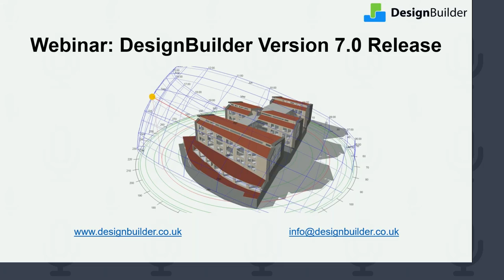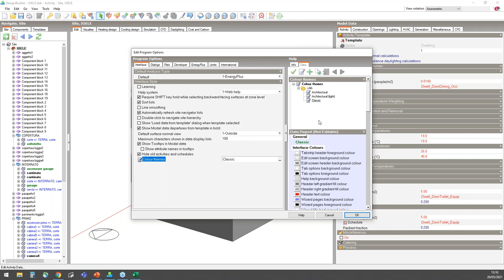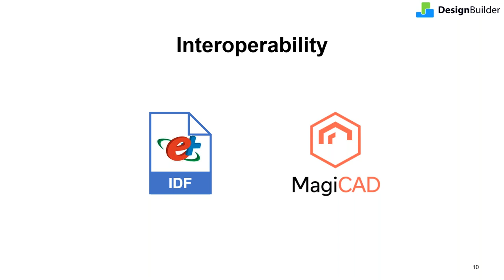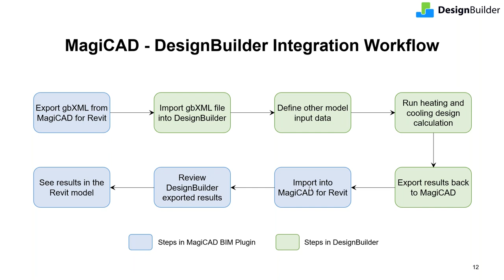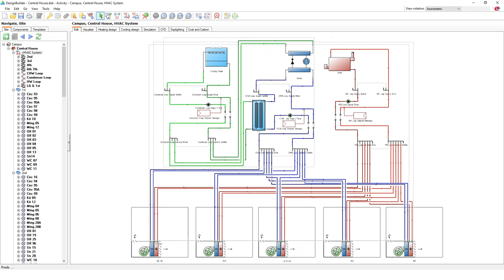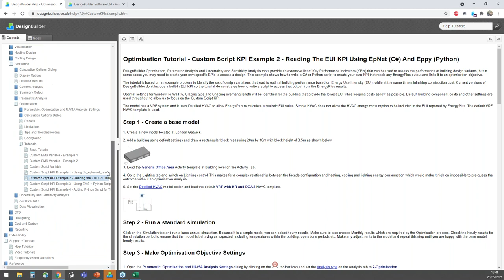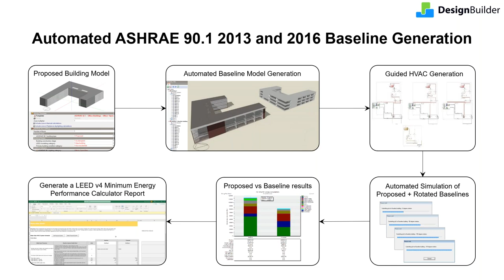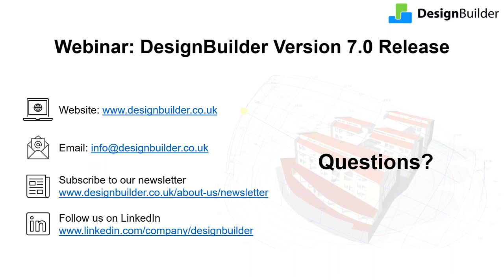DesignBuilder V7 New Feature Review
DesignBuilder v7 adds powerful new features to the software and this webinar will cover the key improvements that will enhance your modelling workflow and productivity. Areas covered include 3D ground modelling; IDF import plus direct export to MagiCAD; model data management and QA checks; scripting and API; daylight result visualisation; LEED v4 Reports and ASHRAE 90.1 modelling.